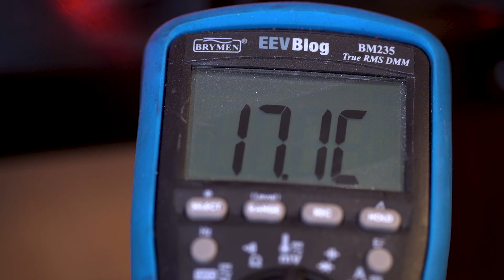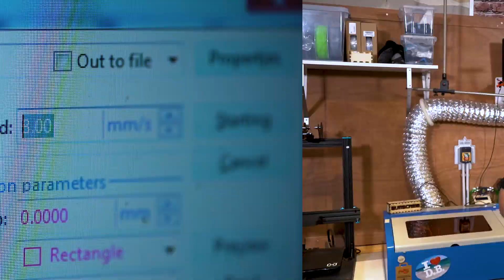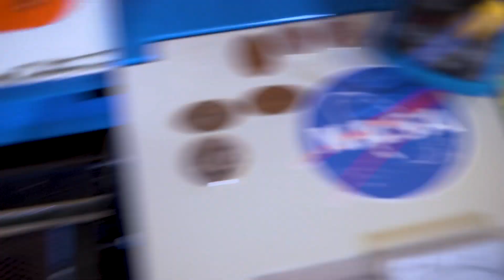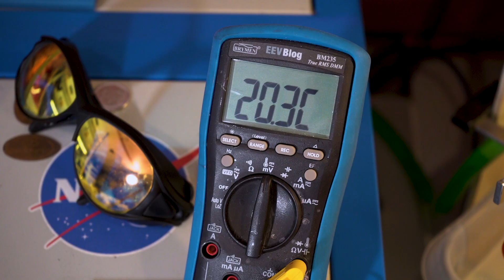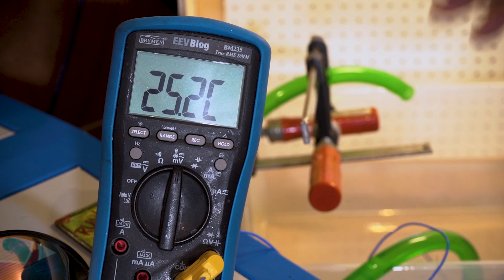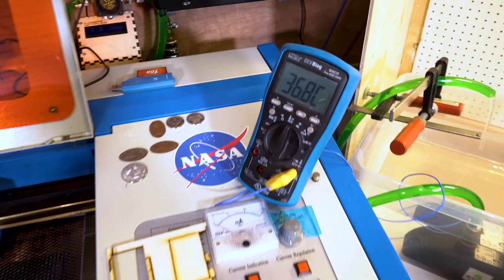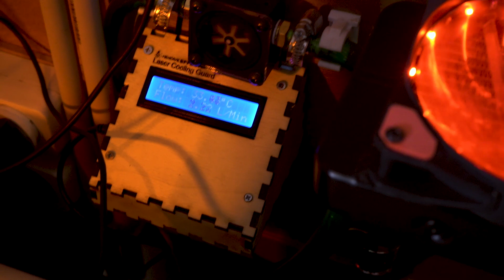K40 Laser Cooling Water Temperatures / What Temperature works best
This non scientific experiment shows how the K40 Laser performs when not cooled correctly.
There are some interesting (i seem to like this word) results coming at you.
However for those who can´t wait, in conclusion use at least 5 gallons of distilled water and keep it around 12-18 deg C (53-65 deg F) for best results, As every tube is a bit differend these test results may vary. This video is made for giving you an idea, not meant to be a scientific lab test, i´m a nerd, not a professional laser engineer by any means!

The NEW Mancave Effects Maker Vault Discord Server has opened!

There is always more!
More videos about the K40 Laser Cutter and more other interesting projects and DIY´s  on the Mancave Effects Channel, check it out!

I am honestly no big Coffee fan but if you want to offer me a cup of tea or beer i would be all IN!